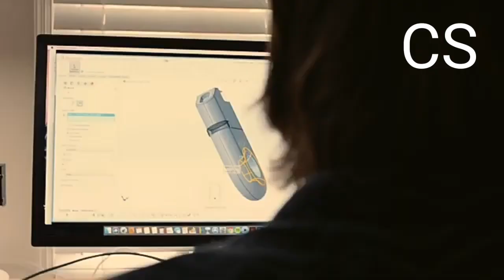Top 5 Gadgets Under 500 On Amazon || Smart Appliances Gadgets For Every Home